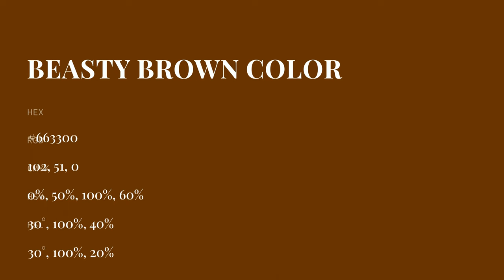Beasty Brown color #663300 hex color - Brown color - Cool color 663300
What color is Beasty Brown ? #663300 hex color - Brown color - Cool color 663300

Hex #663300 Color Code is also known as Beasty Brown color.